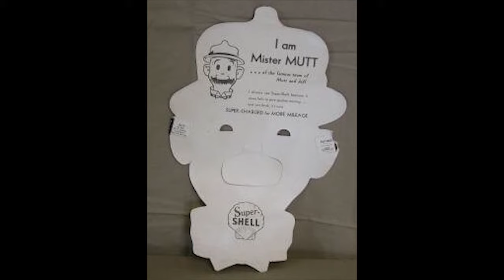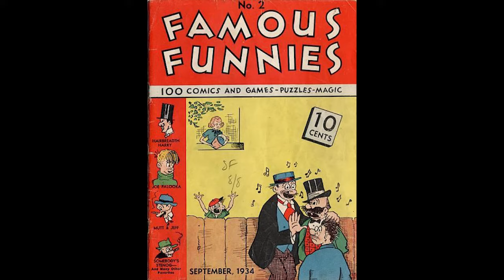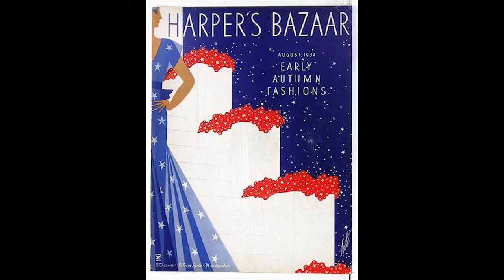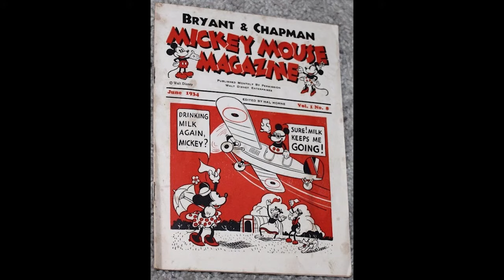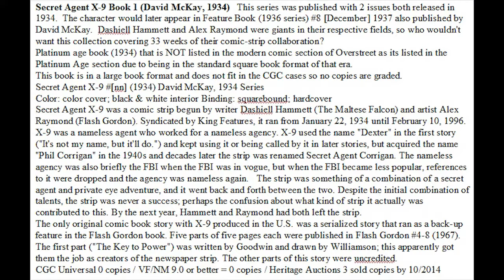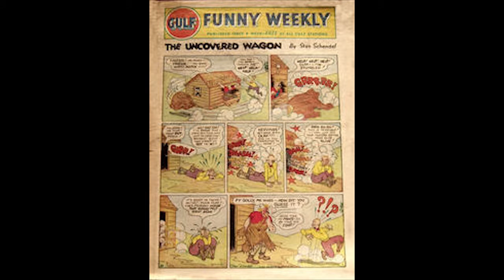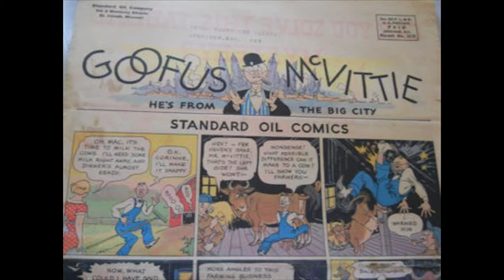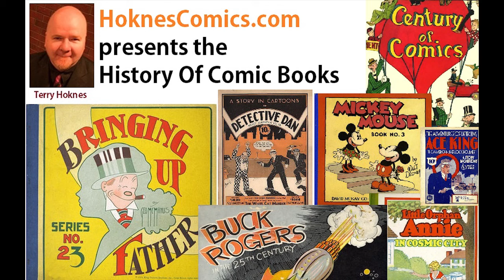Comic Book History Comics Part 3 1934 presented by Hoknes Comics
Hoknes Comics presents an in depth history looking at every single comic book published in USA since 1933 in order with details and history.
Terry Hoknes has published a series of books on Investing In Comic Books which also touch on a ton of comic book history at